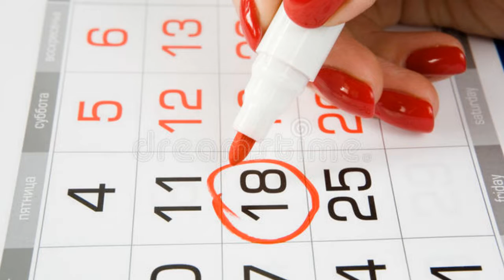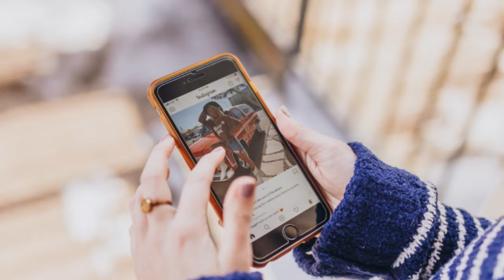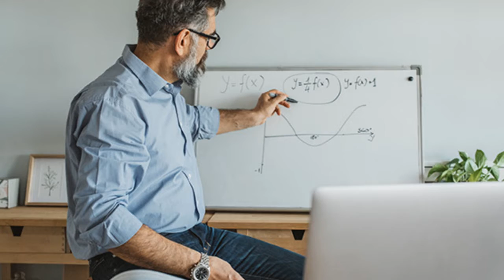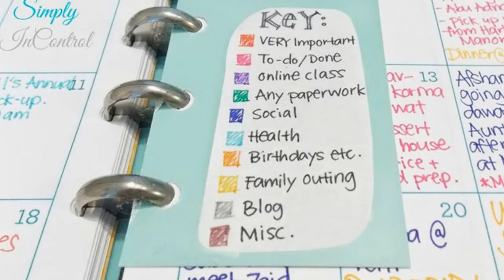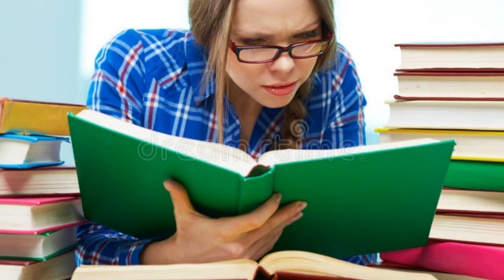AUGUST ka ipinanganak? Mga Katangian, Ugali, PERSONALITY TRAITS ng mga ipinanganak ng AGOSTO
Hello, kaibigan! Kung ang birth month mo ay AUGUST o AGOSTO, may mga kaugalian daw na common sa mga ipinanganak sa BUWAN na ito.

SABI NILA, Konktado ba ang ZODIAC sign ng mga ipinanganak ng AUGUST sa ugali?

Kung hanap mo ay tungkol sa personality traits, lovelife, swerte, trabaho, ay meron daw kaugnayan sa kung kailan ka pinanganak? Alamin din natin ang zodiac sign ng mga pinanganak ng AUGUST!